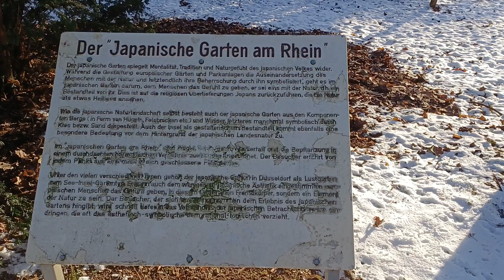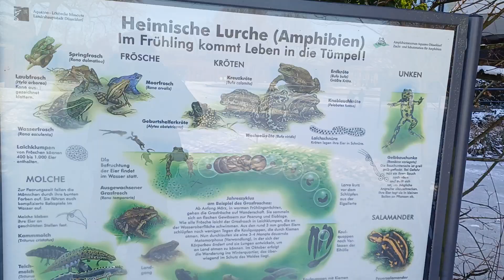Nordpark Düsseldorf 20.01.2024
Der Park mit Skulpturen, Japanischen Garten am Rhein, Engländerwiese, Ballhaus